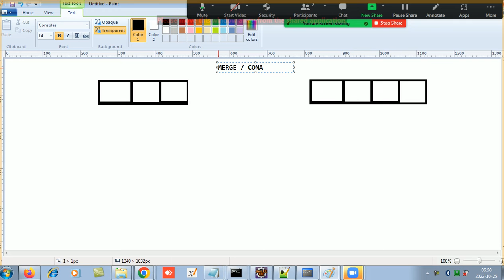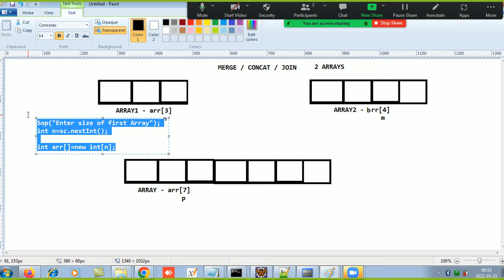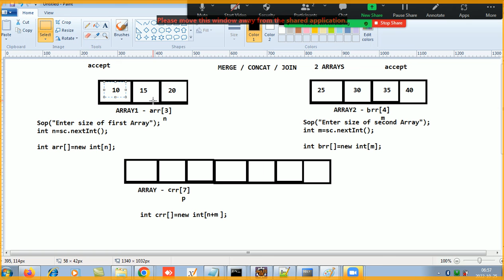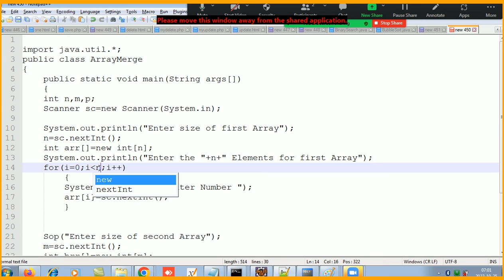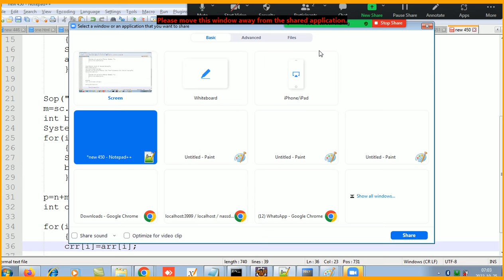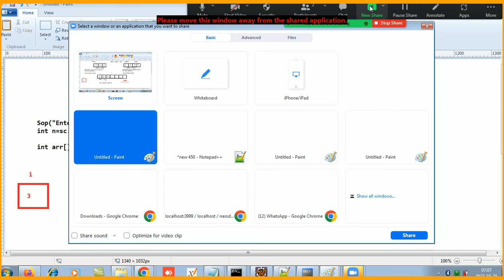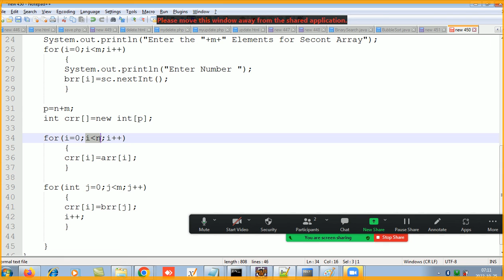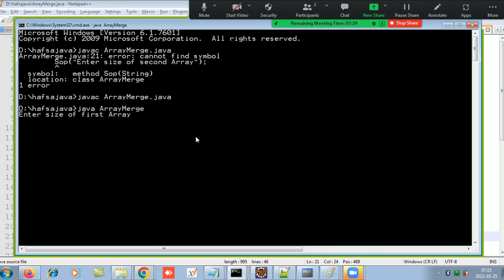Core Java - Array merge